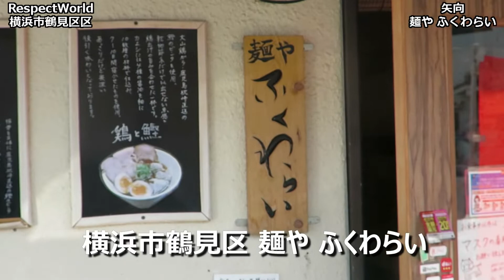【個性派ラーメン】 麺や ふくわらい 豚骨かつお 味玉 朝ラーメン 横浜市鶴見区 南武線矢向駅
南武線矢向駅から徒歩4分にある麺や ふくわらいです。
豚骨かつお、今回も味変を楽しみました。

しょうが：豚骨スープが引き締まりますね。
しょうが＆こしょう：香ばしいチャーシューと引き締まった豚骨スープ、味わいがグレードアップしますね。
天かす＆しょうが：天かすを入れると旨味を強く感じられますね。
しょうが＆ゆず酢：たまらない爽快感ですね。
天かす＆ゆず酢：天かすの甘味と爽快感、最後の〆にぴったりですね。